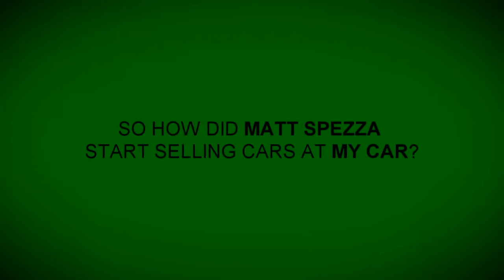My Car TV - Matt Spezza testimonial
Watch this testimonial from Jason Spezza's brother Matt and learn how he came to work as a car consultant at My Car in Richmond Ontario near Ottawa.